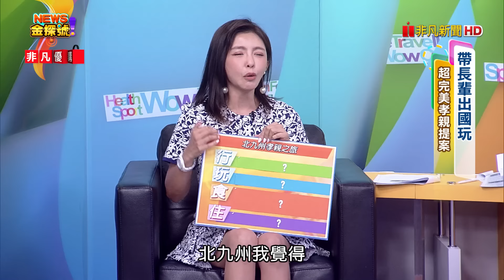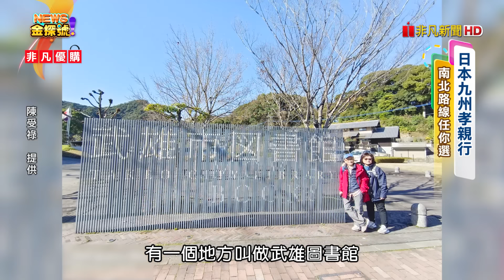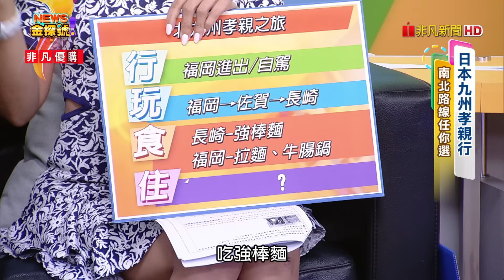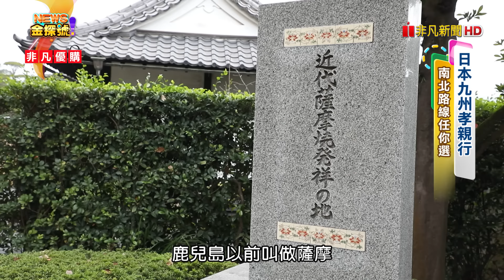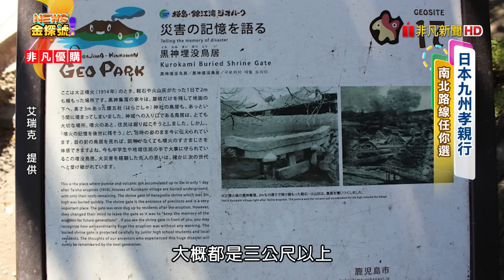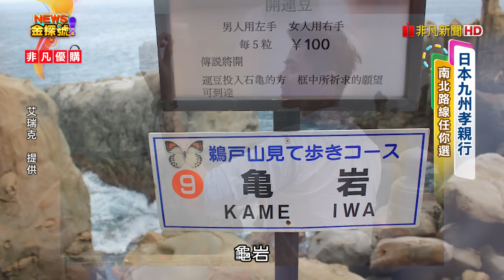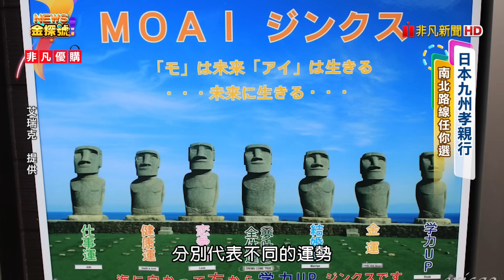想帶爸媽去日本玩?九州南北路線任你挑【News金探號 20240609】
00:00 節目開始
04:00 福岡近郊ㄧ日遊:太宰府天滿宮+柳川觀光遊船
06:13 佐賀有田 秘境玩法:大魚神社 海中三鳥居→祐德稻荷神社→Gallery有田
09:10 武雄自駕必遊:武雄神社→武雄圖書館→武雄車站
11:46 長崎原爆資料館
12:30 長崎 寶來軒強棒麵
13:52 長輩出遊飲食原則
15:50 福岡中洲 三井花園飯店
18:55 鹿兒島仙巖園
20:30 鹿兒島屋台村
22:13 櫻島自駕環島路線:月讀神社→湯之平展望所→黒神埋没鳥居→有村溶岩展望所
26:08 鹿兒島 城山飯店
29:05 宮崎日南海岸一日遊:鵜戶神宮→日南太陽花園→青島神社
31:36 運動後進食原則
32:28 宮崎居酒屋

每週日晚上：22:00-23:00